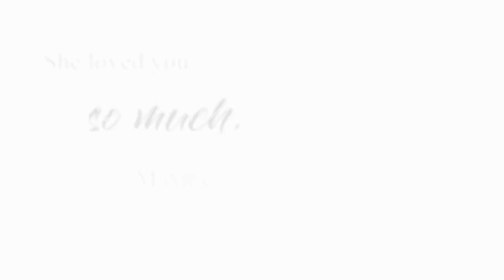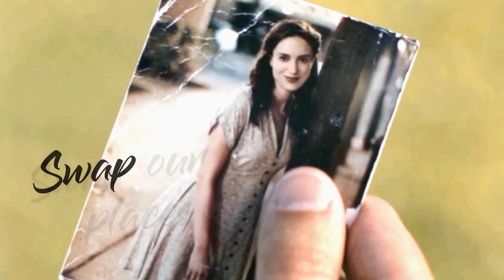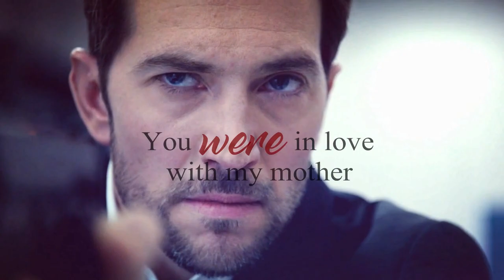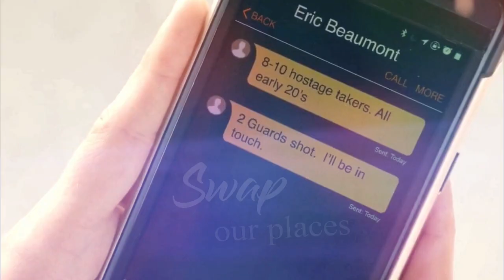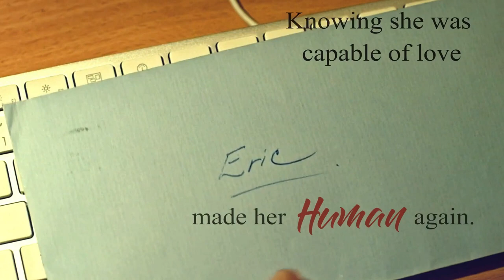Eric Beaumont & Maxine Carlson || Running up that Hill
For some reason, once I exported this one, it was FILLED with glitches. Like two for every 10 seconds. I managed to fix most of them, but I'm still not happy. Also, I think the beginning is crap. I don't know if I just got exhausted after working on it for hours, all I know is that I couldn't get it right so I gave up. And I hate it. I didn't know it would be so hard to work with that dialogue/scene but weeeell...
...God, I miss her. So. Damn. Much. It's so sad. All that chemistry, wasted. *Sigh*
I was so unhappy because of what happened, that this was going to be my farewell to this pairing. But as I made this video I realized just how much I LOVE them. So even if I'm upset over Maxine leaving the show (we all are), I won't give up on these babies. What happens is that I already used all the songs that inspire me for them. For now. So yep, there will be more of them ;)
I hope my fellow "shippers" will enjoy this one. Even if it's so frickin' sad, and I was kinda frustrated with the final result, it's still my biggest video on them.
I think this song is just PERFECT for these two, and of course, I couldn't help but throw a little bit of Jessica in the mix. To me, the lyrics just seem to speak about them on so many levels. How Eric is always making deals. But he can't do that with God, and if he could, he'd swap places with Jessica. It just sounds like something he would do. That's why I'd been wanting to use this song for them since January. But I was waiting to get some season 2 footage. I'm so glad I did.
That's all. And who knows? Maybe our girl will return home one day.
We can dream :-p